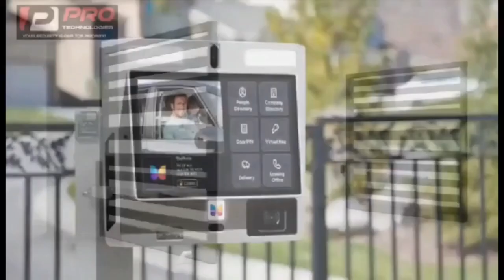fowaa crìès Live on SOMPA after visit to a Prophet